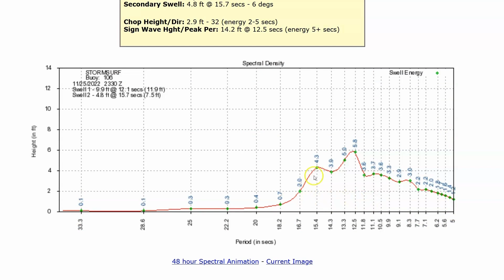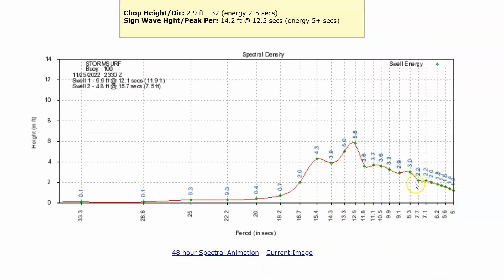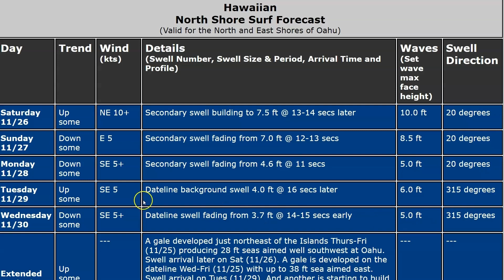Surfing Forecast for Hawaiian Islands Nov 25th 2022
Something to be Thankful For!  A series of multiple swells are either in the water or forecast tracking towards the Hawaiian Islands over the next week, with improving local wind conditions too!  Fall is finally starting.

Hawaiian South Shore
Your  Surf Authority in Honolulu Hawaii